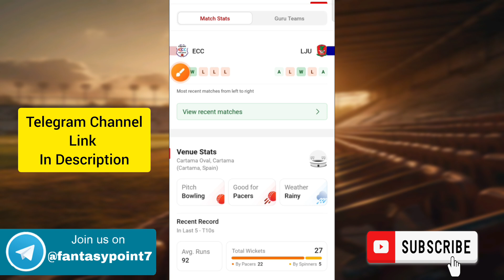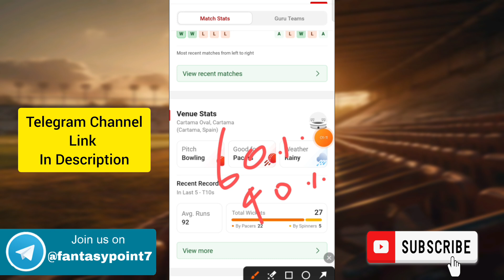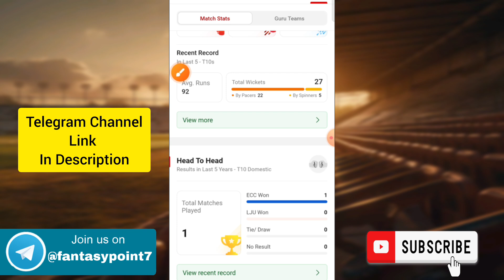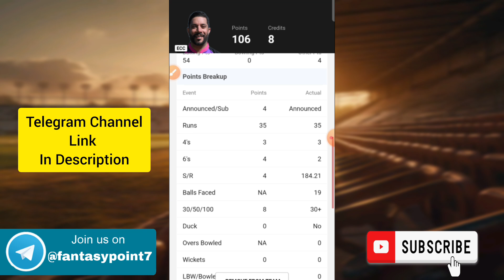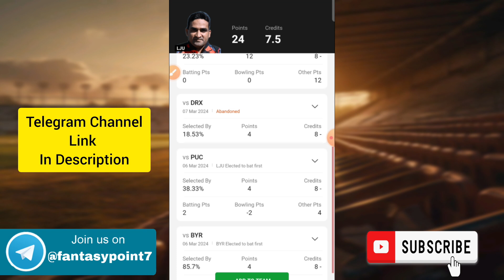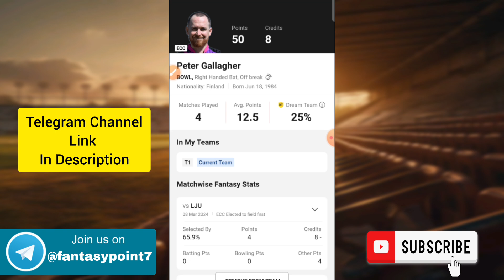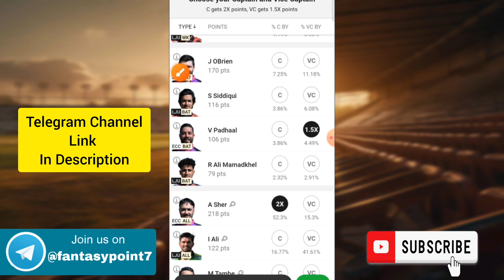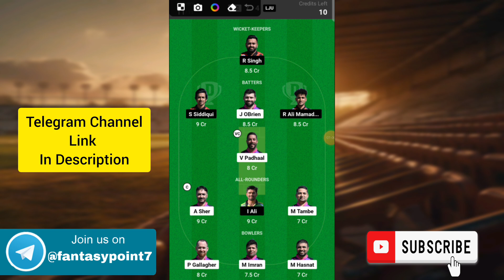ECC vs LJU Dream11 Prediction | ECC vs LJU Dream11 European T10 | ECC vs LJU Today Match Team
ECC vs LJU TODAY EUROPEAN T10 CRICKET LEAGUE DREAM11 PREDICTION
ECC vs LJU DREAM11 PREDICTION EUROPEAN T10 DREAM11 PREDICTION